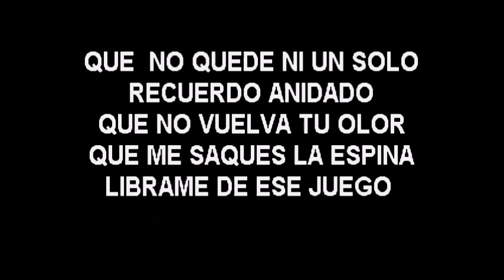Gilberto Santa Rosa Necesito un Bolero karaoke